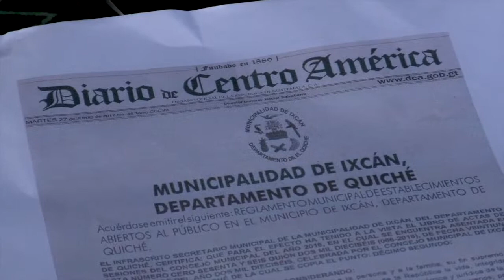Fomentan vigencia de ley contra expendios de licor ilegales en Ixcán Quiché